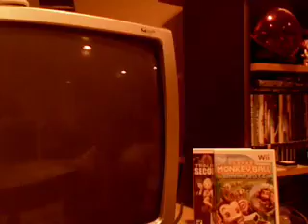Sonic the Hedgehog (360): Sonic's Ending **SPOILERS**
Elise and Sonic have a party.  Can you spot the Mission Impossible shot?